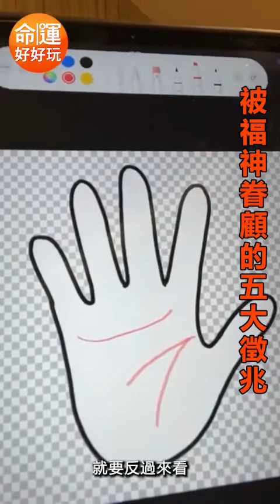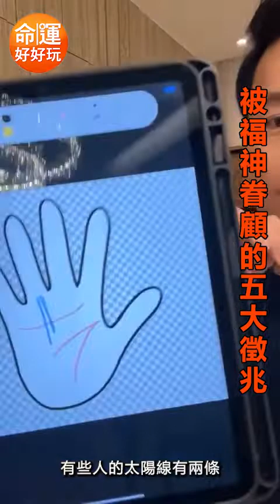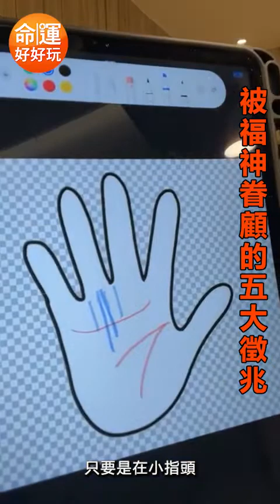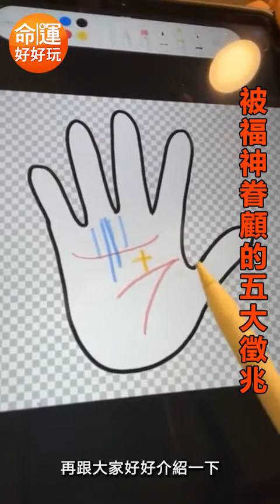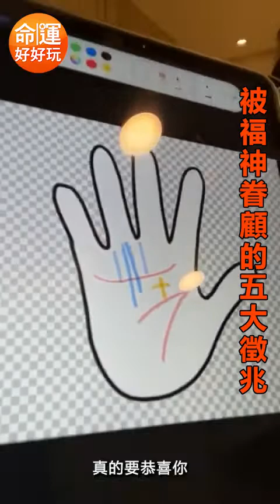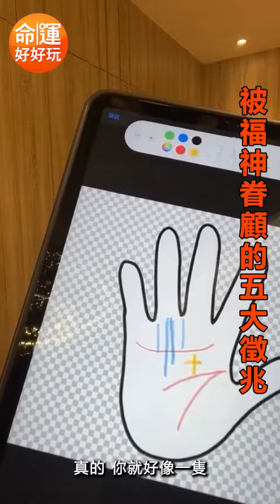湯鎮瑋分享【快照鏡子！被福神眷顧的五大徵兆！】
⭐️鐵粉必載:命運好好玩APP
⭐️想知道第一手消息:命運好好玩FB粉絲團